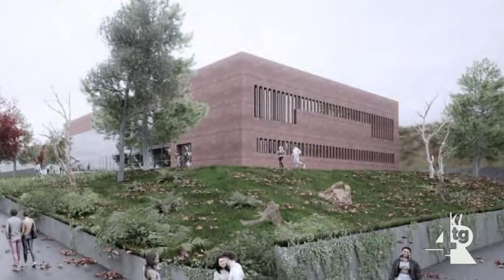Cava de' Tirreni: appaltati i lavori di un nuovo impianto sportivo in via Ido Longo